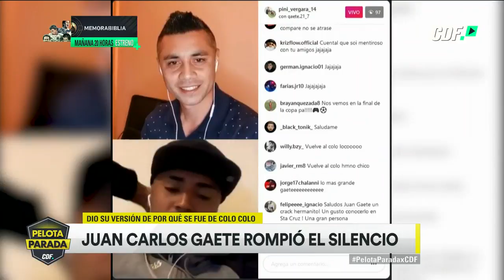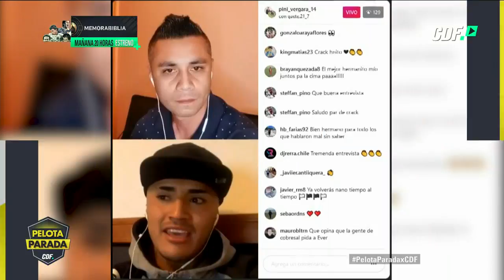Juan Carlos GAETE reveló por qué se fue de COLO COLO y sueña con volver - Pelota Parada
Juan Carlos Gaete habló a un año de su frustrada llegada a Colo Colo y reveló los motivos del polémico desencuentro con el cuadro albo.

El joven atacante de Cobresal conversó con el periodista Patricio Vergara y confesó: "Hubo problemas con mi representante".